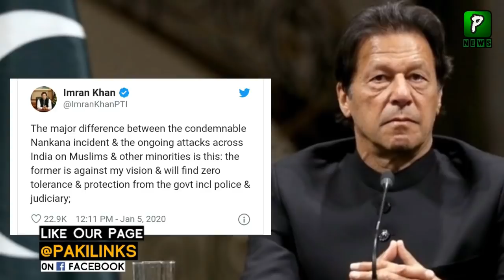PM Imran Khan Message On Nankana Sahib News || Nankana Sahib Latest Developments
Imran Khan came to the fray on Nankana Sahib incident. Prime Minister Imran Khan says that what happened in Nankana Sahib is against my vision, there is no difference between the Nankana Sahib incident and the attack on minorities in India. According to details, on the social networking site Twitter, Prime Minister Imran Khan says that the incident in Nankana Sahib was against my vision.